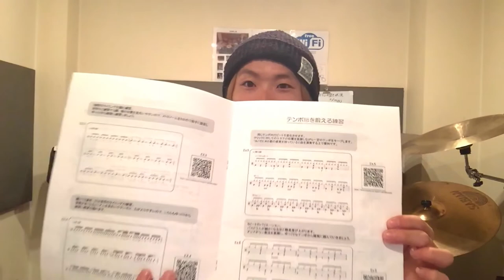6月11日（日）東京でレッスンします！！森谷ドラムスクール-東京校-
森谷ドラムスクール-東京校-

YouTubeやSNSで大人気の関西で活躍のドラム講師、森谷亮太が満を持して東京にやってくる！8年間で300名以上のレッスン経験からなる珠玉のオリジナルテキストをもとにドラムに必要な基礎と練習方法をわかりやすく学んでいただけます！

 ★こんな方が対象です！

◆未経験者、初心者の方
◆ドラムの基礎を知りたい方
◆基礎練習の応用を知りたい方
◆ドラムの基礎が嫌いな方
◆上達に伸び悩んでいる方
◆基礎からやり直したいと思っている方
◆そもそもドラムの基礎って何？と思っている方

≪日時≫
 2017年6月11日(日)
・受付開始：14；30
・レッスン：15：00～17：00

≪開催場所≫
［STUDIO FAMILIA 渋谷店 Gst］
 〒150-0043　東京都渋谷区道玄坂2-10-7　新大宗ビル1号館　B1　渋谷駅から徒歩4分

≪参加費≫
 3000円 （施設使用料、オリジナルテキストブック込）

■定員：15名
■持ち物：スティック、ドラム練習パッド(なくてもOK！)

 森谷ドラムスクールHPにて

・お名前
・お電話番号
・ドラム歴

を明記の上、メールにてご連絡ください。

■イベント問い合わせ

森谷 亮太
1986/9/18生まれ。11歳の頃よりドラムに興味を持ち叩き始める。これまでにインディーズレーベルよりCD、DVDを多数リリース。 全国ツアーや、海外公演なども経験。 海外での飛び入りセッション経験もあり、2015年に秋にはアメリカ、ニューヨークにて、ジャズ、エンターテイメントの世界を学ぶ。2009年に開業した、自身のドラム教室【森谷ドラムスクール】では、8年間で延べ300名以上の生徒と向き合い、わかりやすさ、親しみ易さなどで高い評価を受けている。 またYouTubeにて配信しているレッスン動画は累計45万回再生、チャンネル登録者1800人以上（2017年5月現在）にもなる人気の動画レッスン。 InstagramやtwitterなどのSNSでも毎日レッスン動画を配信中。 講師として活動する傍ら、サポートドラマーとして、プロ、アマで活動するアーティストや、他の音楽教室のドラムサポートを行うなど、プレイヤーとしても精力的に活動している

主催/企画：森谷ドラムスクール